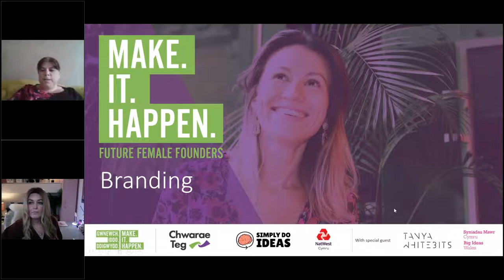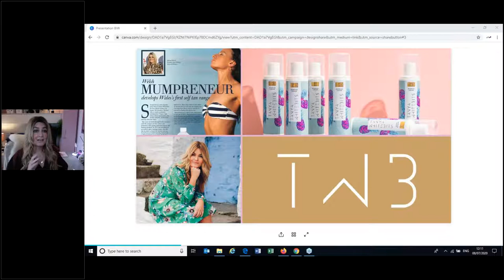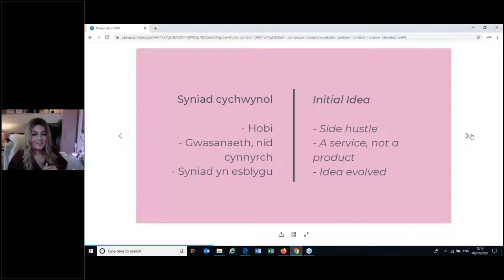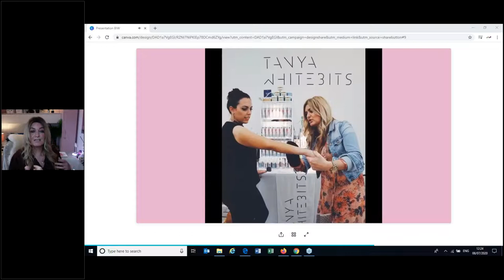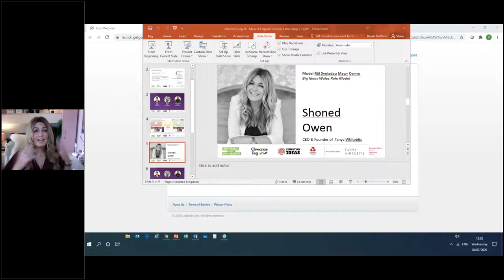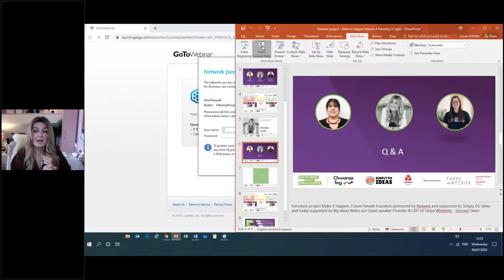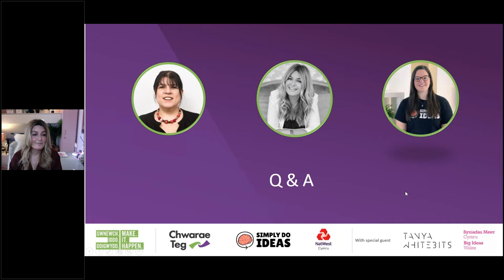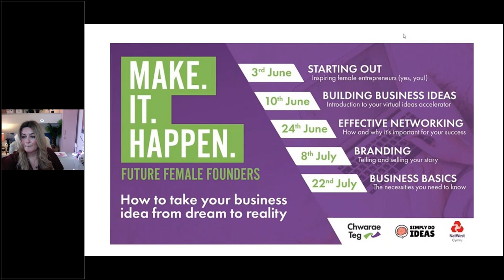Future Female Founders: Make.It.Happen - Branding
This is the fourth in a series of 5 sessions in the Future Female Founders Make.It.Happen playlist.  Learn about telling and selling your story.